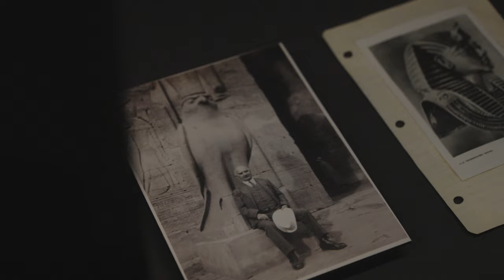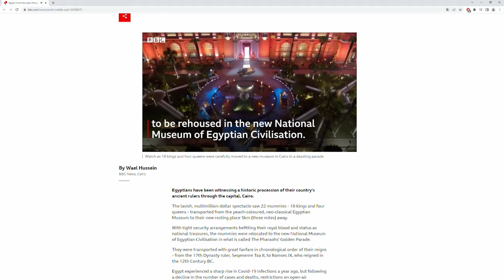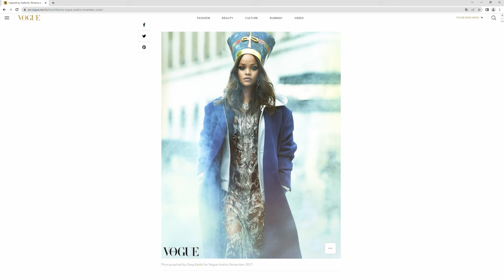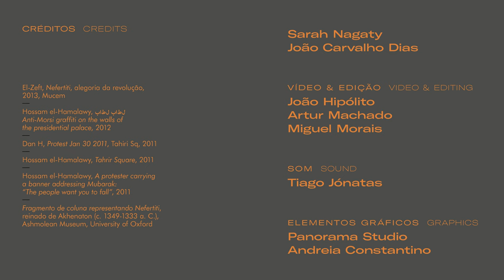Faraós: Leituras contemporâneas (Sarah Nagaty)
A investigadora egípcia Sarah Nagaty e o curador João Carvalho falam sobre o Egipto do presente e como os símbolos da antiga civilização egípcia são interpretados, ou reapropriados, pela sociedade contemporânea.

00:00 Introdução
01.47 O Antigo Egito no Ensino
02:47 A Identidade Egípcia
05:29 Como lidar com o passado?
10:11 Iconografia do Antigo Egito na Primavera Árabe
15:44 Iconografia do Antigo Egito na Cultura Popular